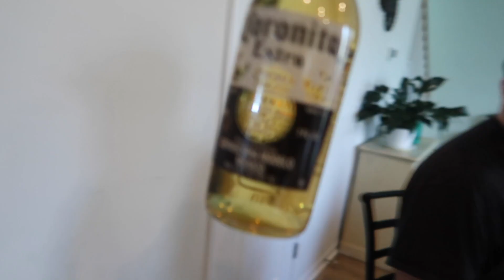They WRECKED My BAGGED & BOOSTED Mustang GT...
With Mustang Week right around the corner, my luck REALLY turned for the worse... We got it figured out, be ready for some vids!

Upload Schedule
Monday
Wednesday
Friday or Saturday

Plug